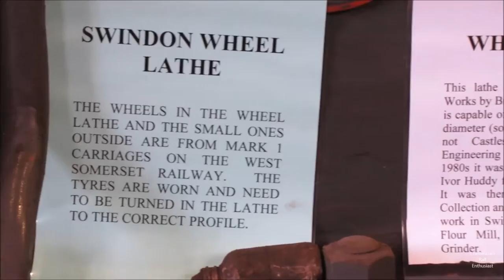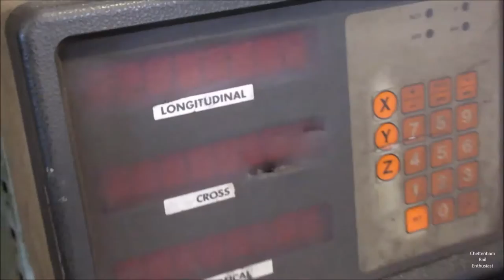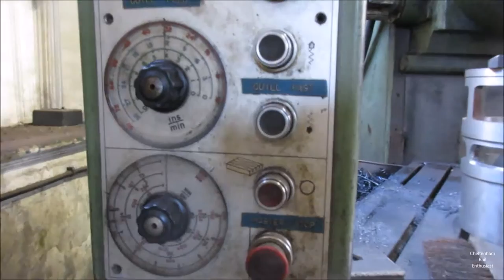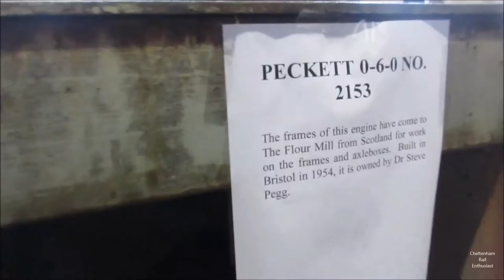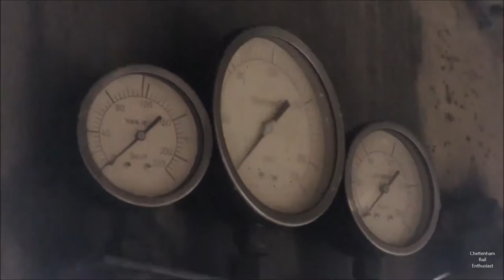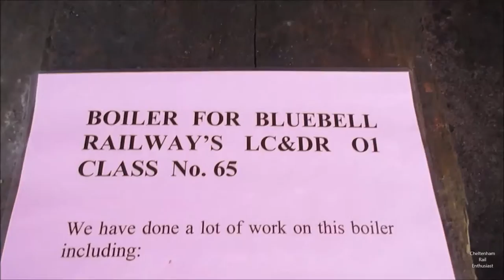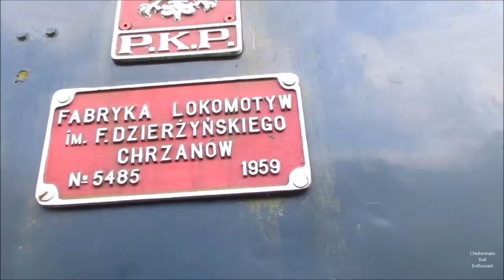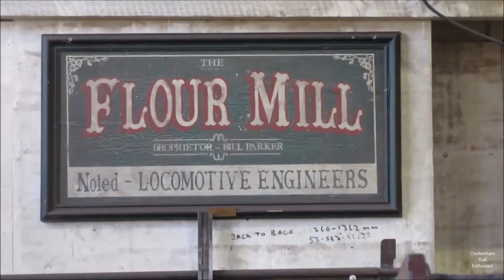Flour Mill in the Forest Of Dean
The Flour Mill is a steam engine loco works located in the Forest Of Dean. They opened their doors for the first time in a long time to the public.